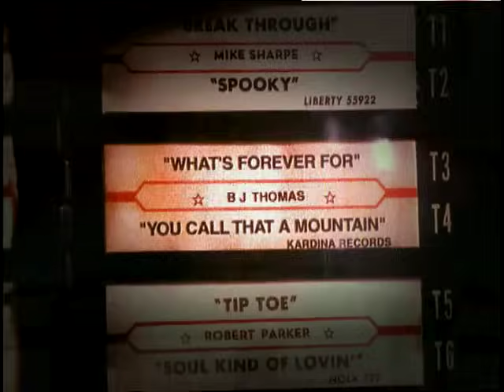BJ Thomas "What's Forever For?"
Music video for BJ Thomas